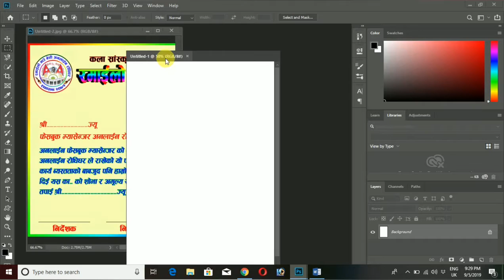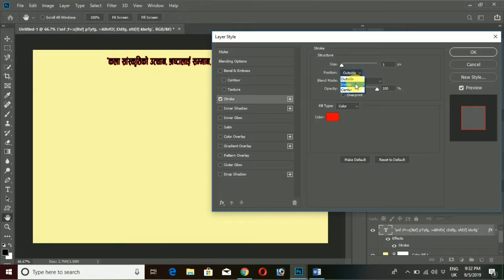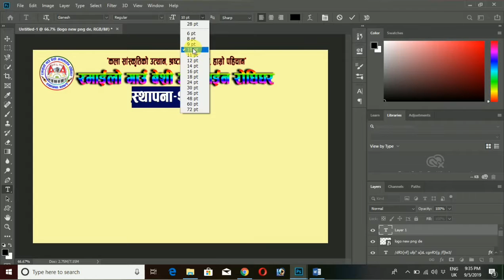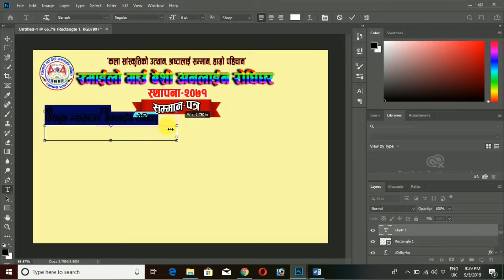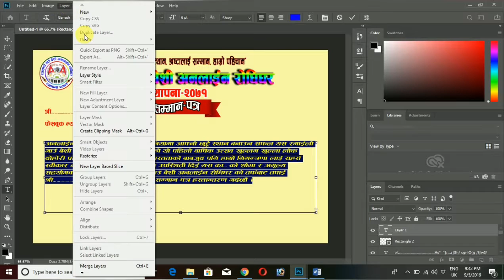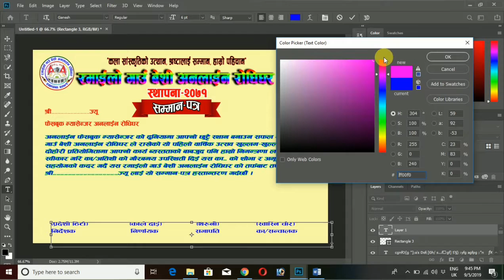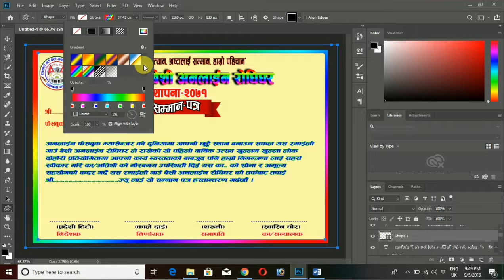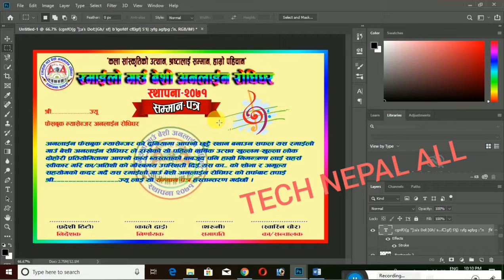how to make letter of honor in photoshop cc.अनलाईन रोधीघरको लागि कसरी सम्मान-पत्र बनाउने ?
how to make letter of honor in photoshop cc.अनलाईन रोधीघर तथा कुनैपनि सस्थाको लागि कसरी सम्मान-पत्र बनाउने ?

 This video is not copyrighted by anyone. If anyone is found to be copyrighted. Legal action will be taken. Whoever copyrights will be reported to your cha